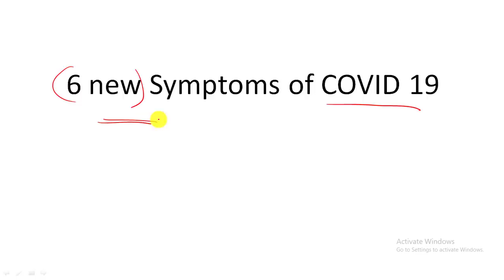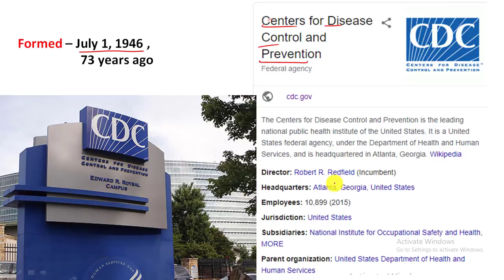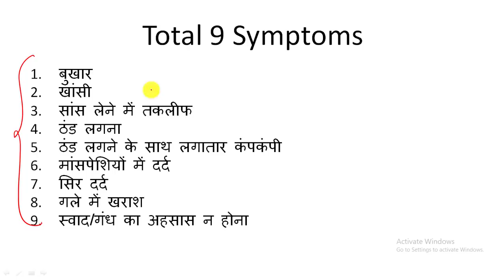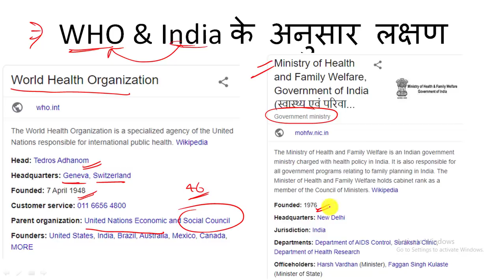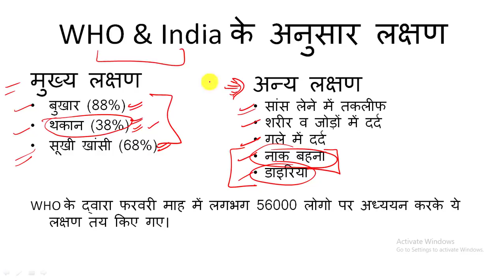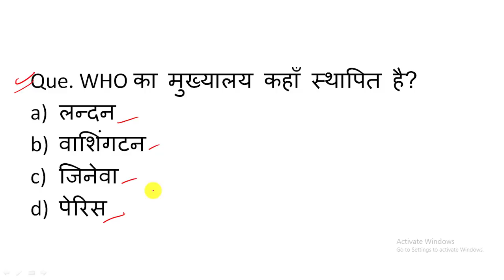Coronavirus 6 new symptoms by CDC America, corona symptoms in Hindi || Effective Study